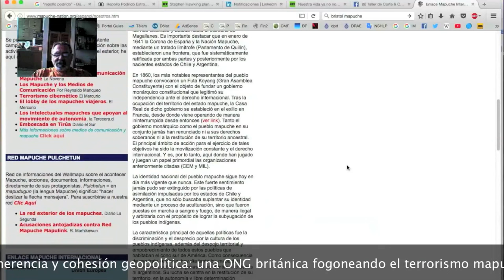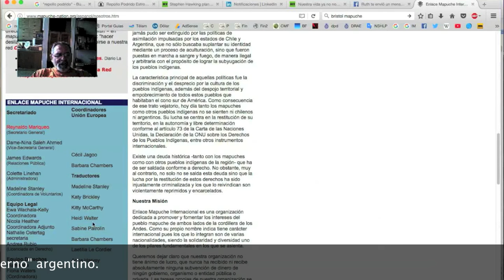Cómo ser más coherente (y cohesivo). / Naranja #174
Los conceptos de coherencia y de cohesión nos ayudan a escribir imágenes mucho más bellas y exactas. ¡No te pierdas esta nueva Naranja del TCyC, y muchas gracias por likearla y compartirla!